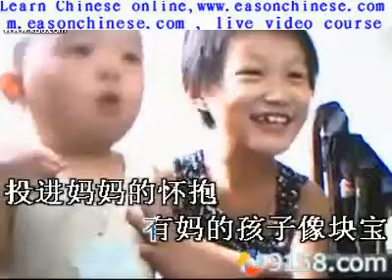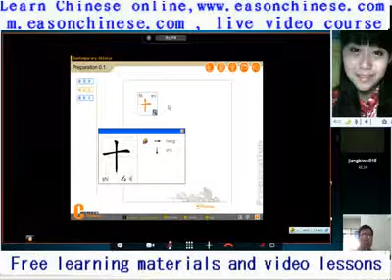946there is only a good mother funny version